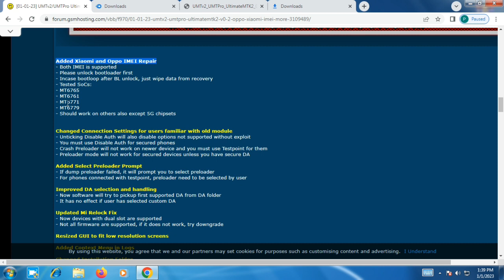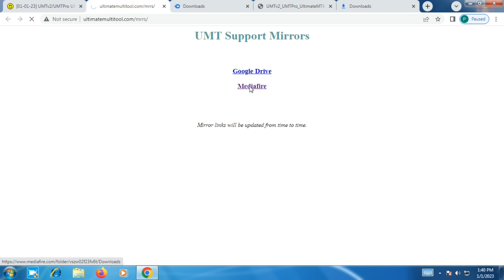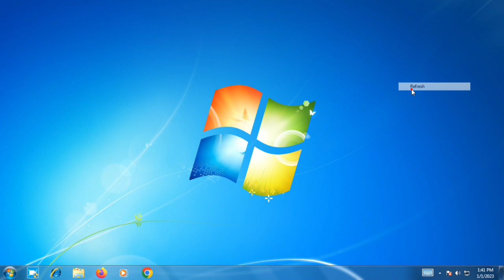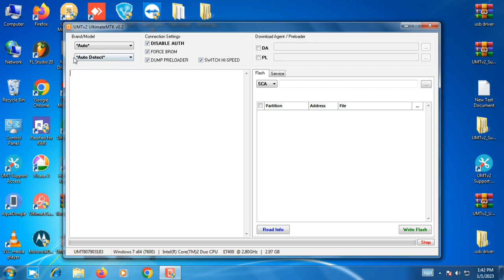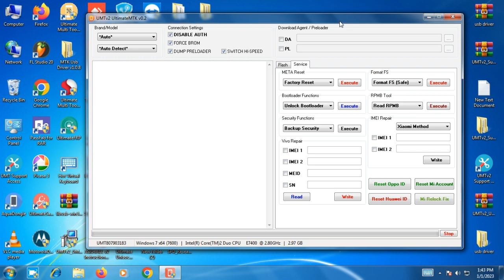Umt new update mtk v02 || Umt latest update || vivo new security umt update || selubhai